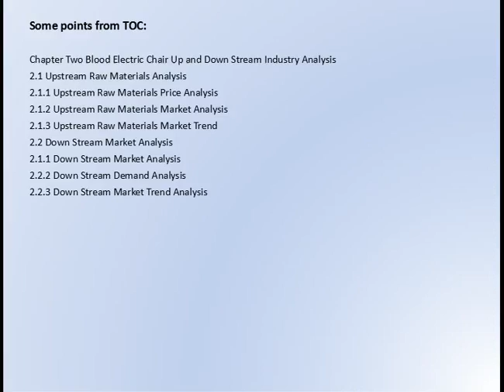Global Blood Electric Chair Market